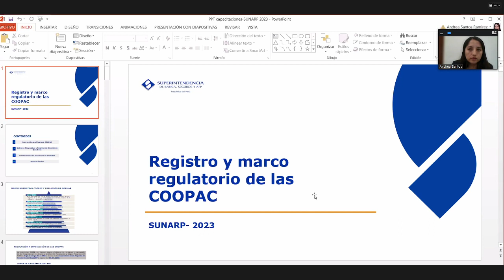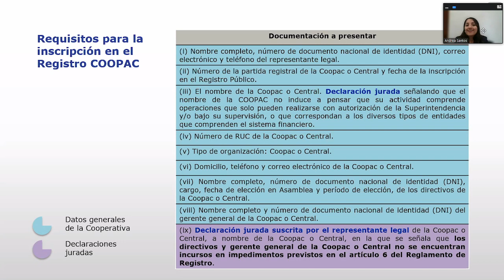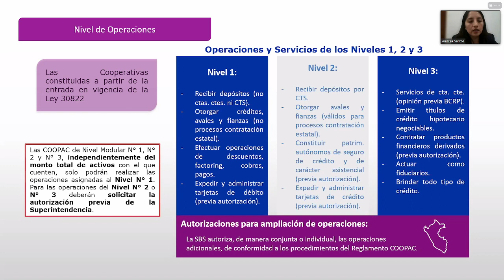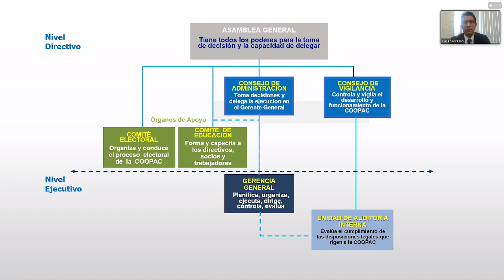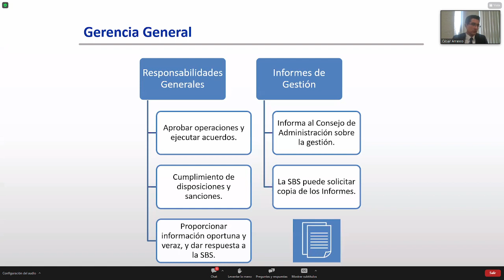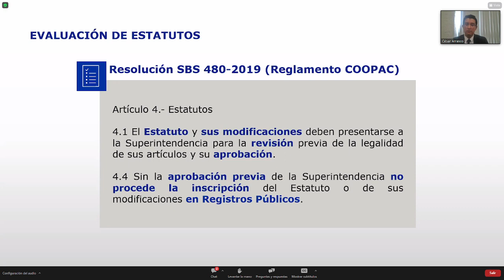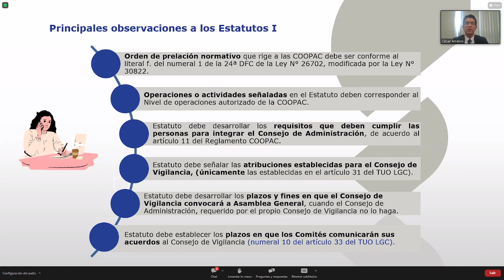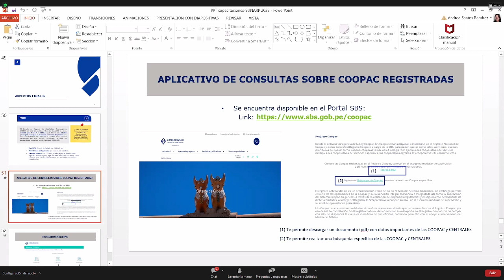registro y marco regulatorio de las COOPAC